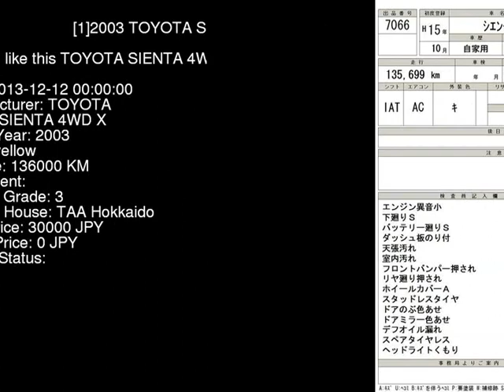2003 TOYOTA SIENTA 4WD_X NCP85G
the Authority on JDMs since 2007!  . Details on this car from auction in Japan